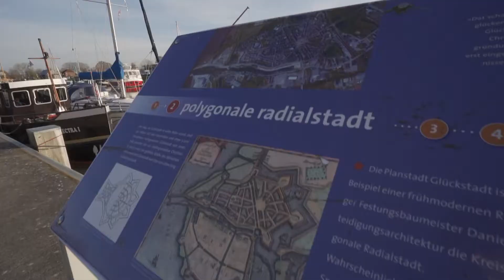Hier wohnt das Glück? - 100 Sekunden in Glückstadt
begleitet uns in unserem neuen Video für 100 Sekunden in die kleine idyllische Hafenstadt Glückstadt. 😊

Viel Spaß beim Schauen und einen schönen ersten Advent!

Euer Basti und eure Jenny